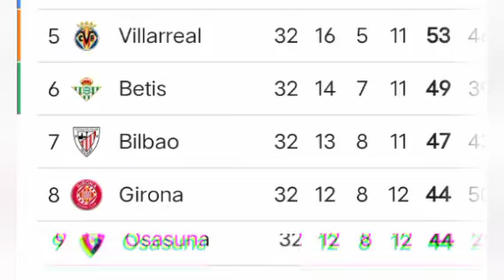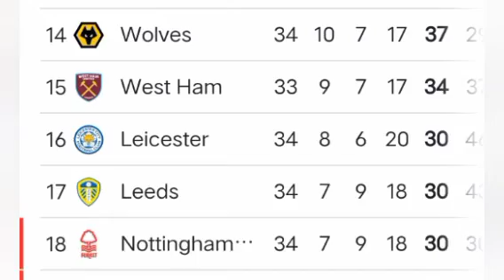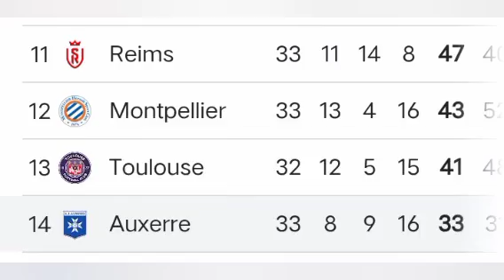Tempel PSG Olimpique Marseille, Hasil La Liga, Liga Premiere & Ligue 1, tadi malam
Suka dengan video ini, coba deh klik! yg ini juga:

1. Short Story Joao Felix!

2.  Short Story Khvicha Kvaratskhelia!!

3.  Tentang Enzo,

DAN, TOLONG LIHAT JUGA TAYANGAN INI KAWAN, PASTIKAN JANGAN SAMPE KETINGGALAN.

Semoga hari kamu mendapat kemudahan di segala urusan yaa,